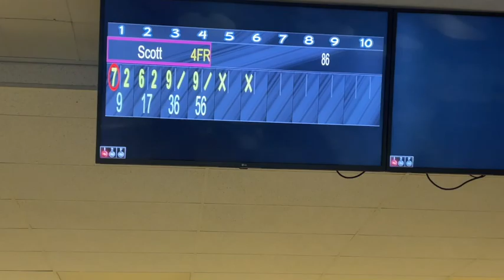Turkeys Across America--Orem, Utah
I am driving across the US, stopping at random bowling alleys and playing one game only. If I score a "turkey" (three strikes in a row) I will donate a turkey dinner for charity this holiday season. Wish me luck!